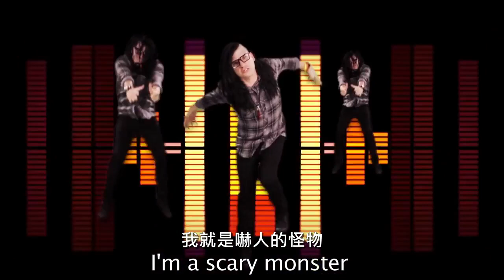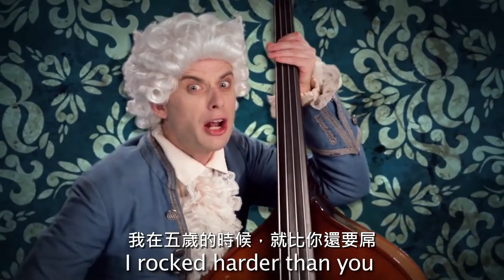莫札特 VS 史奇雷克斯 - 經典饒舌爭霸戰第二季 #17（正體中文）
Mozart vs Skrillex - Epic Rap Battles of History S2
影片並非本人創作所有
I do not create or own this video.

如果你喜歡這段影片，請支持原始作者
If you like this video, please visit ERB channel.

也拜訪原始影片，並給作者一個喜歡，連結如下

註解
Wolfy, Wolfgang, Amadeus
莫札特全名是沃夫岡 ‧ 阿瑪迪斯 · 莫札特（Wolfgang Amadeus Mozart）。

Sonny
Skrillex的本名是桑尼摩爾 Sonny Moore。

Devil's Den, Scary Monsters And Nice Sprites, Bangarang，都是 Skrillex 的作品。

Powered wigs and poop
巴洛克時期的人愛戴假髮；另外莫札特生前喜歡低級笑話，他曾經在寫給堂妹的信中說到：「那麼，我祝你晚安，但首先大便在床上，然後把它炸掉。安穩的睡吧，親愛的，你應該把屁股塞進嘴巴。」

Daddy issues, Jackson 5, Family Circus
莫札特的父親，兼他的老師，對莫札特極為嚴格。傳記也指出他是個極端，虛偽，占有慾極強的人。莫札特和父親常常意見相左，感情不佳。這情況與麥可傑克森父親所提拔的五兄弟「傑克森五人組」是類似的情形，所以 Skrillex 才會故意說傑克森家比起莫札特家的狀況，簡直是小巫見大巫。

Baroque
巴洛克，這邊是玩破產（broke ）的文字遊戲。

Dub-step out of the house
Dubstep是一種電音類型，這邊是玩穿著奇裝異服，走出屋外（step out of the house）的文字遊戲。

Reek of dead mouse 死老鼠的臭味
Deadmau5（發音 dead mouse）也是一位DJ。Skrillex 與 Deadmau5 簽約出了《Scary Monsters And Nice Sprites》這張單曲。

Attack, decay, release, sidechain
混音名詞：起音，衰減，延遲，側鍊壓縮。

From home on a blown out speaker
Skrillex 的成名單曲《Scary Monsters And Nice Sprites》是在家中，靠著一台筆電和一顆破喇叭所寫出來的。

Transcribe
莫札特可以聽曲子後立即轉換成樂譜。

After the 68th measure of diarrhea
其實這邊我感覺翻得少了一點威力。原文是說「你寫的烙賽，第68小節以後是什麼東西」
但是語句通順只好翻成「你68小節以後是在烙什麼賽」；其實莫札特認為整首都是賽。

Couch from IKEA
宜家家具的椅子是設計簡單為主，莫札特認為 Skrillex 的曲子單調無變化。

Piano, fortississimo
音樂術語。

Cubase
混音軟體。